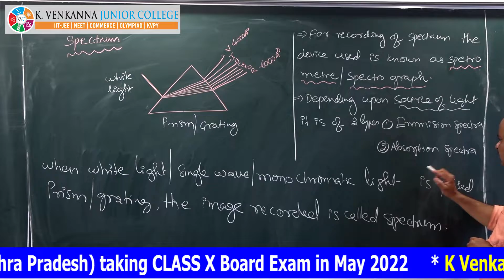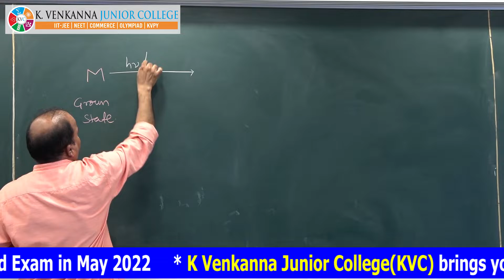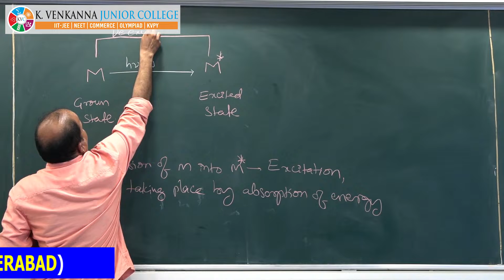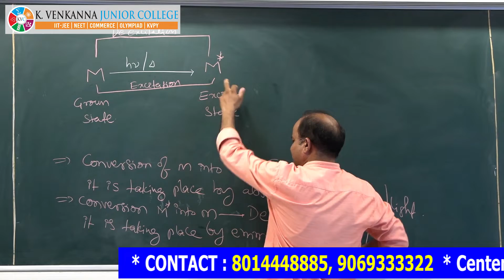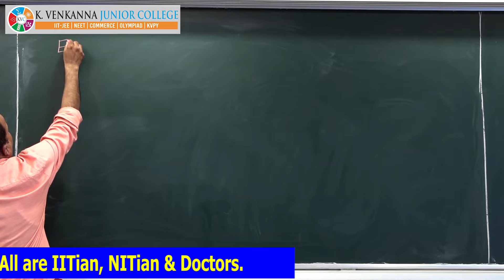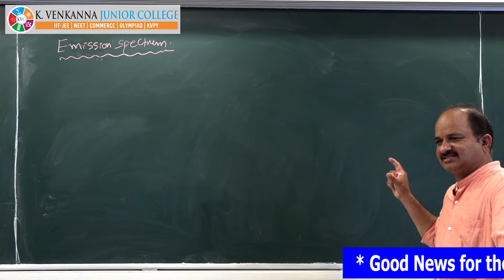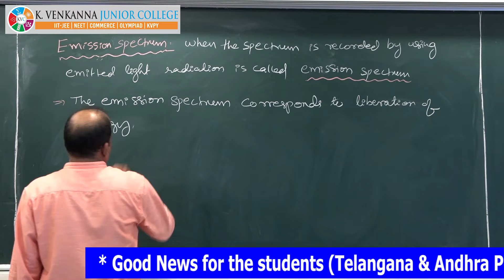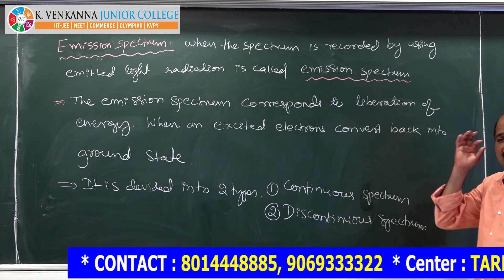Chemistry ClassX Structure of Atom Lecture 06